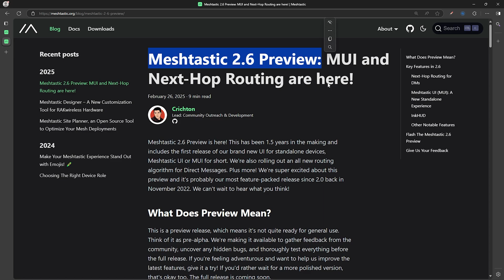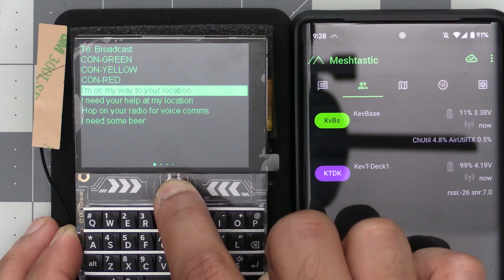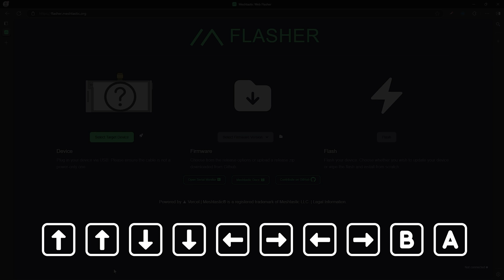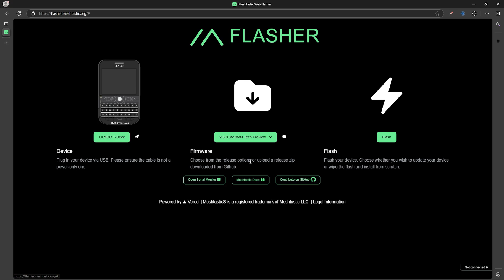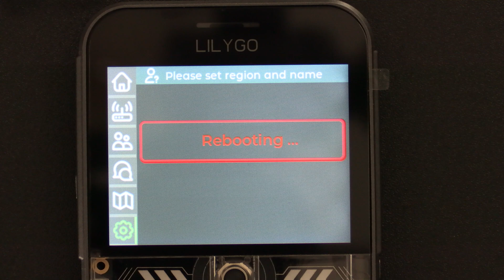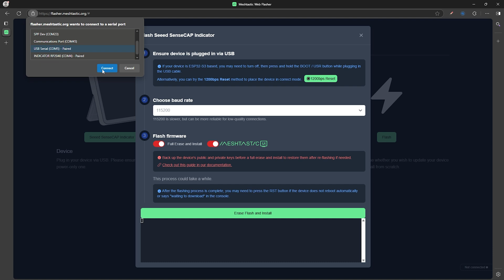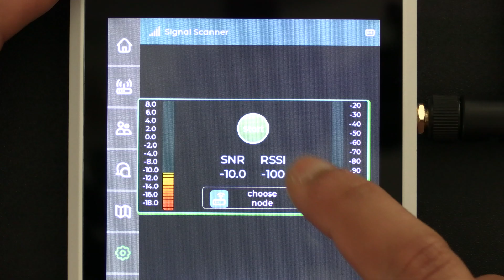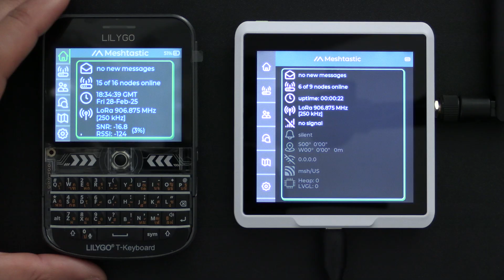Stand Alone Meshtastic devices and the new Interface! | SEED Studio SenseCAP Indicator & T-Deck Plus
Today's video covers the long awaited Meshtastic User Interface (MUI) that finally allows devices to be used without the need to pair them to a phone.

Product Reviews: Products featured in this video were provided by the manufacturer for review. My opinions are my own and are not influenced by any sponsorship or partnership agreements.